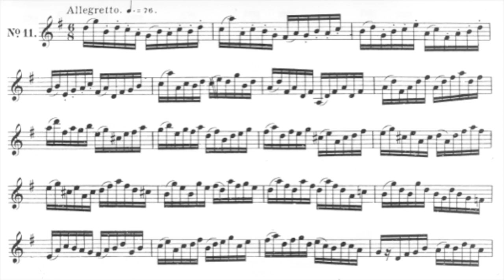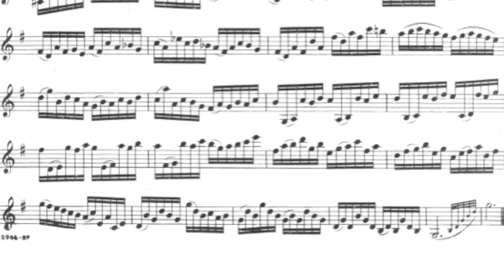C. Rose etude #11 from 40 studies for clarinet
C. Rose etude #11
Vladimir Goltsman - clarinet
Instrument set:
Buffet Crampon "Tosca"
Mouthpiece - Clark W. Fobes 4L
Reed - Legere European cut 3.75
Recording set:
Hardware - Apollo X4
Software - ProTools 2022